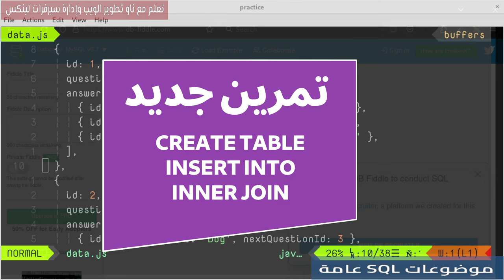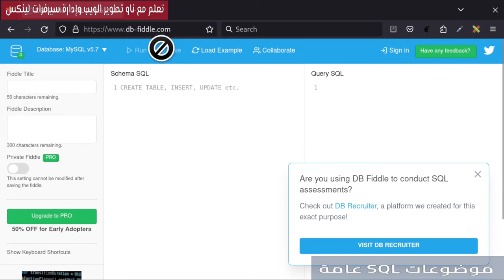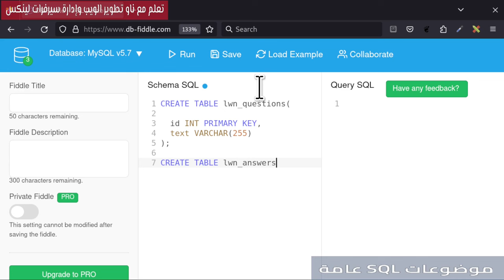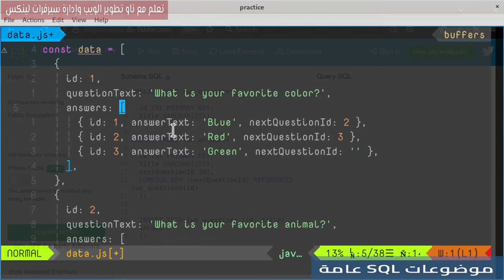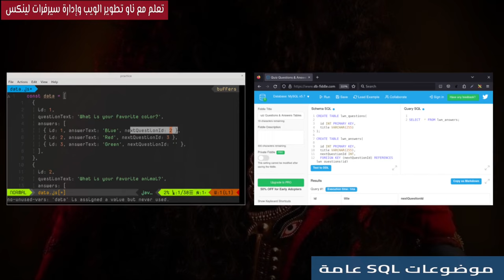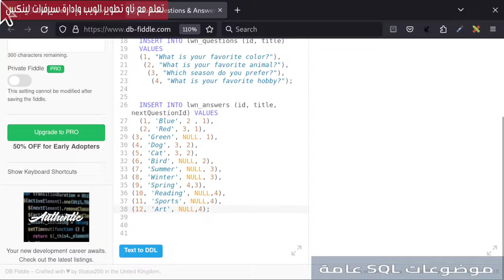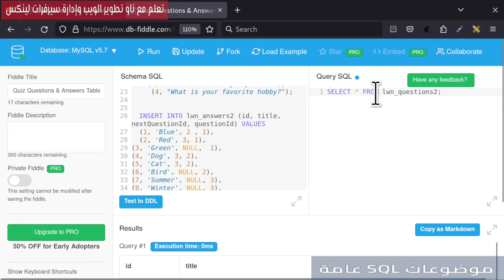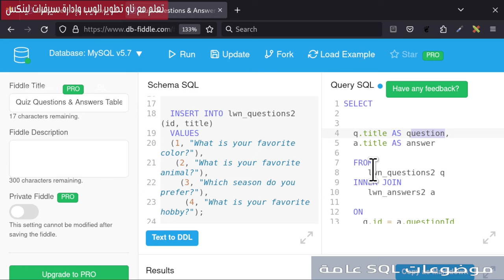تمرين جديد على إنشاء الجداول والإدخال والاستعلام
اكتسب إتقانًا لأساسيات SQL من خلال تمارين عملية. تعلم كيفية إنشاء الجداول، إدخال البيانات، استعراض السجلات، وتنفيذ الانضمام الداخلي من خلال أمثلة عملية. قم ببناء مهاراتك في SQL خطوة بخطوة.

رقم التمرين:202
المجال: SQL
فهرس الدرس:

0:00 المقدمة
1:53 التفكير بهيكلة قاعدة البيانات
3:55 أدوات  التمرين
4:17 CREATE TABLE
8:32 INSERT INTO
11:14 SELECT
11:57 مشكلة في الجدول
13:27 حل المشكلة السابقة
16:15 اعادة تسمية الجداول
17:13 SELECT
17:51 SELECT INNER JOIN
20:39 حديث النهاية

رابط الكود في الفيديو:
إنشاء الجداول النسخة الأولى